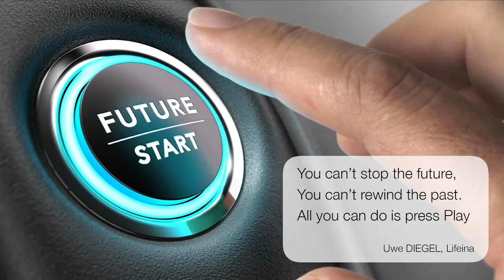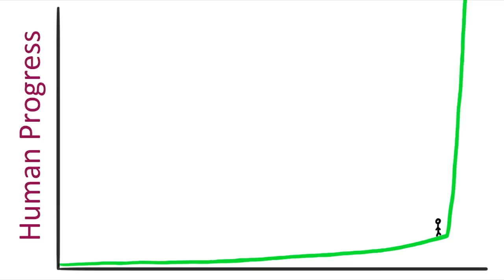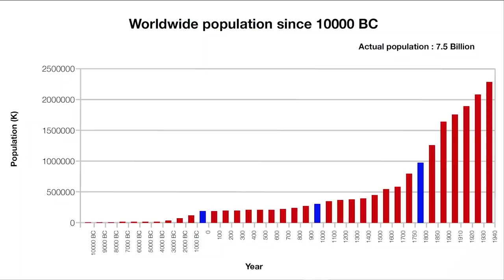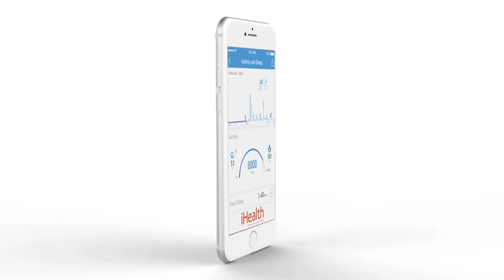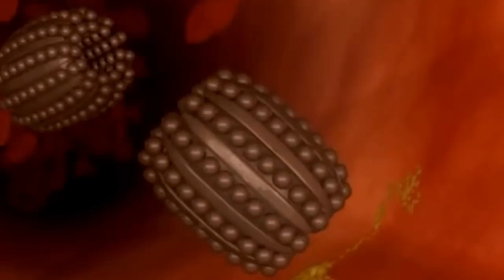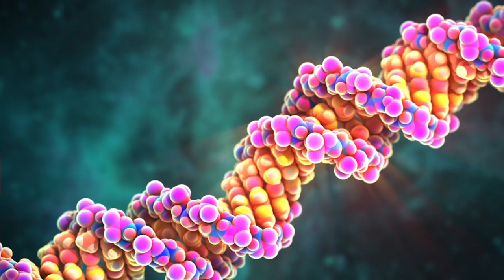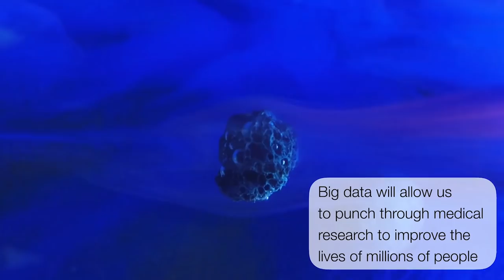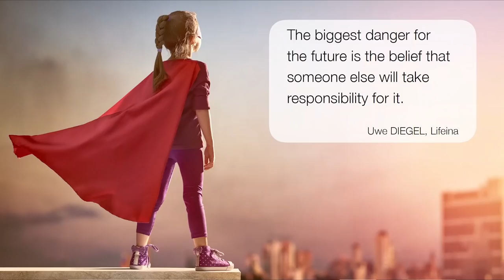Will the man of the future be limitless ? | Uwe Diegel | TEDxPULV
Uwe Diegel is a man who has lived many lives.  A former concert pianist,  he started a business in new technologies applied to the field of medecine.  The founder of Health Works Global and LifeinA, Uwe's expertise lies in manufacturing medical devices.  Riding the wave of Big Data, he takes data from the human body and gives the data meaning on smartphones and tablets.
 Uwe Diegel has been at the forefront of international changes in healthcare technology for the last 30 years. His drive and passion for innovative technology have driven major changes in perception about healthcare. He has driven the manufacturing of medical devices to new horizons by forcing new practices in manufacturing and innovation.

An internationally recognized expert in the management of cardiovascular disease and diabetes, he is continuously looking for better solutions to improve outcomes for patients. He has for the last few years spearheaded the dissemination and acceptance of connected health as a tool for providing better solutions for patients. This talk was given at a TEDx event using the TED conference format but independently organized by a local community.